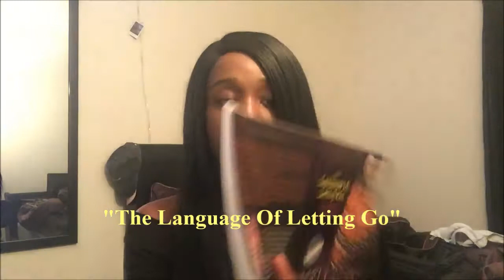LIFE UPDATES | Where Have I Been???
Heyy yalll so I'm back and back for good!

social medias
insta "TheOriginalNy___' (3 underscores)
sc- ny_xoxo1

Any questions or comments leave below !